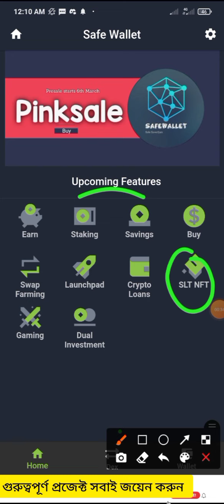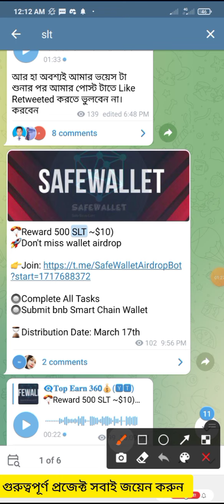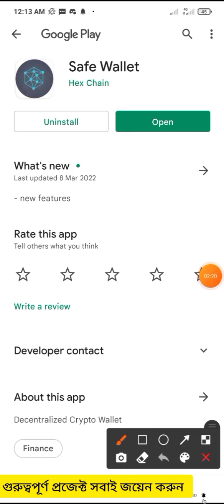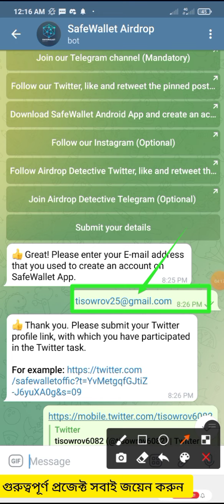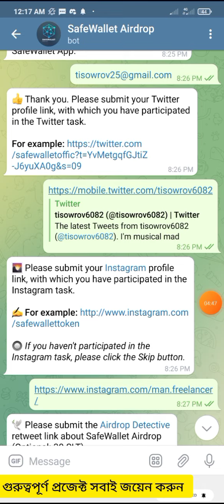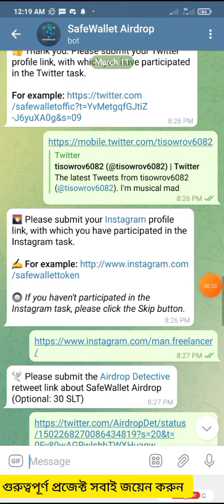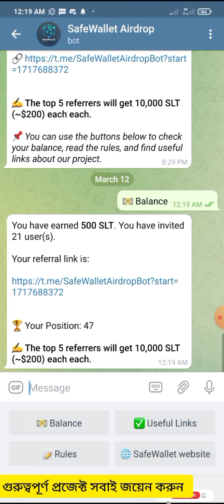$10 Safe Wallet Offer | 500 SLT Token | Limited Offer Join Fast 🔥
Welcome everyone, you can earn income from our channel
In this channel you will get crypto currency loot cryptocurrency mining cryptocurrency airdrop tips and tricks mobile tricks crypto currency ptc site and much more, you remain in our channel, Thank you for always supporting us🎉🤝

Topearn360
safe Wallet offer
SLT token
online income
Instant withdraw
Instant Withdrawal
airdrop legit l
legit airdrops
new legit airdrop 2022
How to earn money From online
How to apply Google adsense